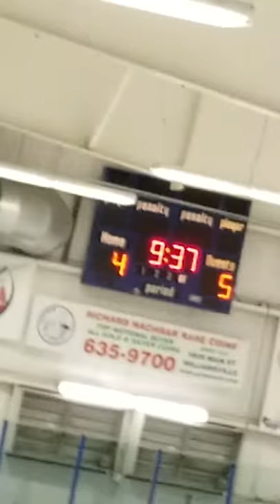Ryan Fitch gets the OT winner against Canisius JV Fed 2-23-2018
St. Francis JV Fed Semifinals 2018